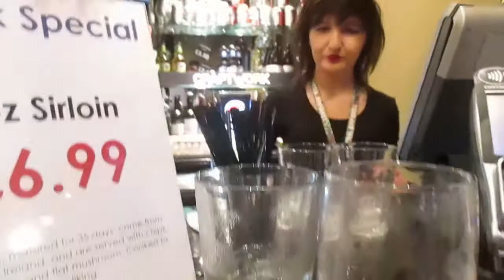Vlog#67 Pretend gift